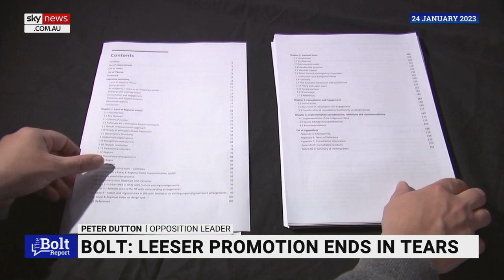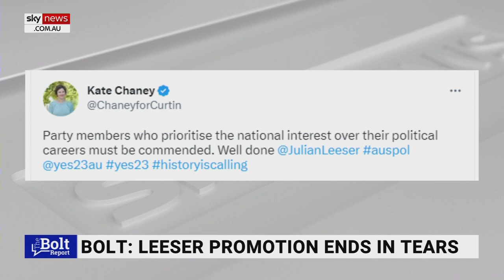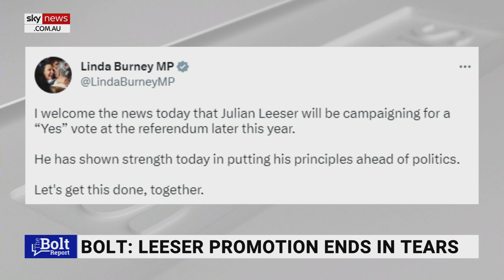Julian Leeser being praised as an ‘angel’ for supporting the Voice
The vibe of the Indigenous Voice to Parliament was enough for Julian Leeser to sign Labor’s “blank cheque” and support it, according to Sky News host Andrew Bolt.

“I don't discount the possibility that for Leeser, among others, it'll now be a huge relief to have himself praised today as a great man, an angel,” Mr Bolt said.

"Teal independents who are praising him all day - a man of conscience."